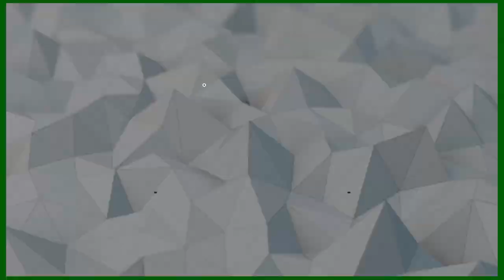Giving KALI a MINIGUN?? - Rainbow Six Mods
What's up gamers, in this video we use the Rainbow Six mods to give Kali a minigun!!! Hope you guys enjoy the video, leave a comment to let me know what you thought.